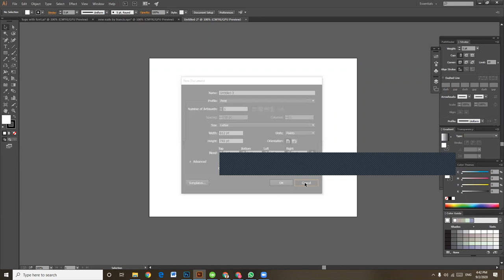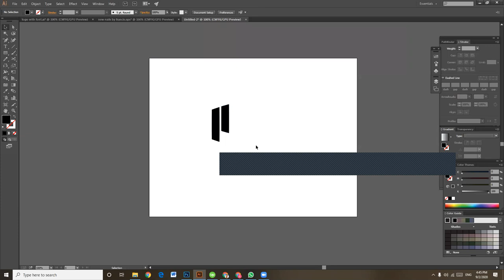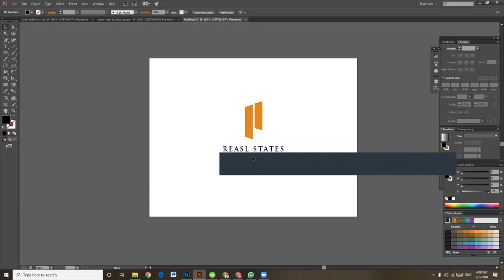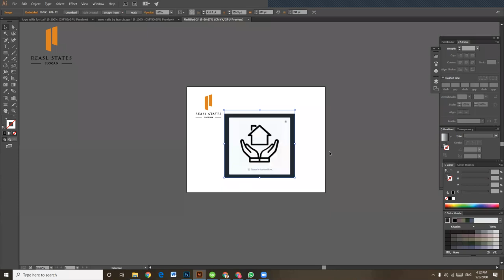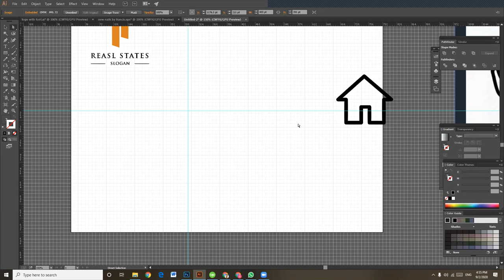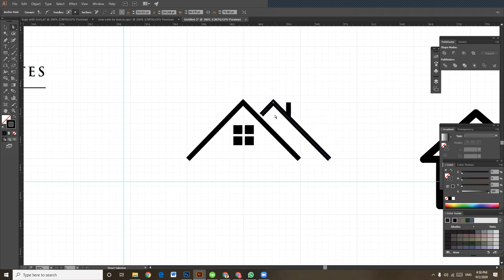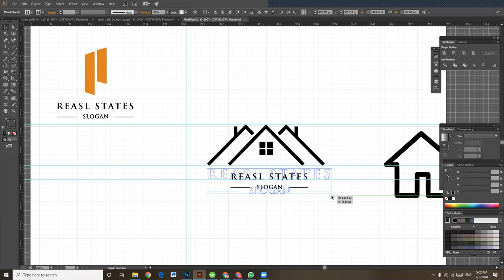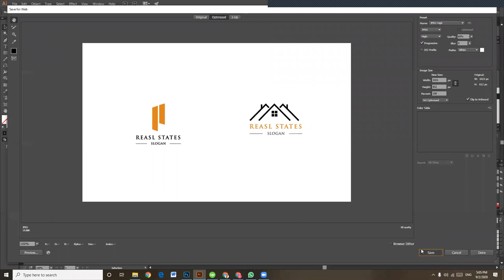Real Estate, Property Logo Design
sorry for the Spelling Mistake